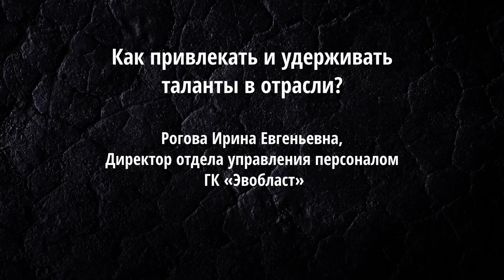Как привлекать и удерживать таланты в отрасли? Рогова И.Е., управление персоналом ГК «Эвобласт»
Как привлекать и удерживать таланты в отрасли? Рогова Ирина Евгеньевна, Директор отдела управления персоналом ГК «Эвобласт»

Краткое содержание от YandexGPT:

00:00:07 Группа компаний "Эвобласт"
• Группа компаний "Эвобласт" является производителем передовых коммерческих взрывчатых веществ и инженерных решений в области ведения буровых работ.
• Компания является преемником международной компании Орика и работает в горнодобывающей и строительной отраслях.

00:01:39 Кадровая политика и безопасность
• Фокус компании на безопасности, охране окружающей среды и жизни и здоровье сотрудников.
• Программа безопасности направлена на предотвращение несчастных случаев, а не на решение последствий.
• Программа здоровья и благополучия, страхование жизни, материальная помощь для сотрудников.

00:05:27 Корпоративные программы обучения и сотрудничество с вузами
• Корпоративные программы обучения для всех карьерных уровней сотрудников.
• Сотрудничество с вузами на разных уровнях, программа "Молодой специалист" для привлечения вчерашних студентов.
• Программы повышения квалификации для управленческого персонала и молодых назначенных руководителей.

00:06:45 Привлечение и удержание талантов
• Открытый рынок вакансий для сотрудников, развитие внутреннего потенциала и карьерных возможностей.
• Программы поддержки вузов и работодателей на государственном уровне для популяризации отрасли.

Расширенное совместное заседание ВГС - Наблюдательного Совета НП Горнопромышленников России и Комитета ТПП РФ по энергетической стратегии и развитию ТЭК, 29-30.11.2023

Тематическая сессия "Кадры":
ЗАДАЧИ КАДРОВОГО ОБЕСПЕЧЕНИЯ ГОРНОЙ ОТРАСЛИ РОССИИ
Модератор: Петров Вадим Леонидович (Проректор НИТУ МИСиС)

Генеральный видео-партнер  мероприятия - компания "Флотент Кемикал Рус".